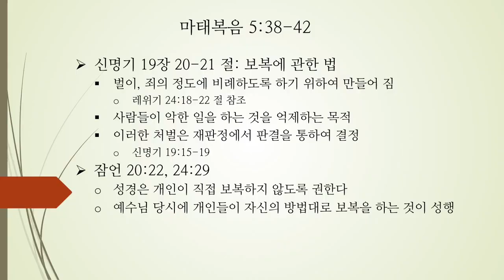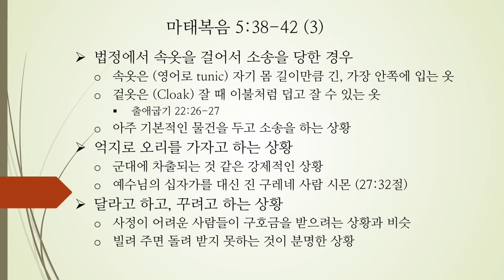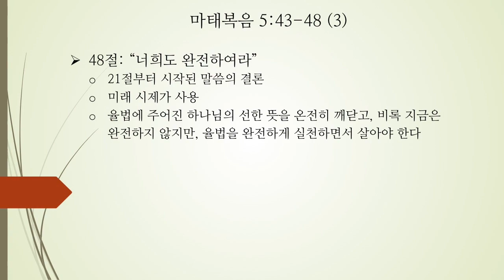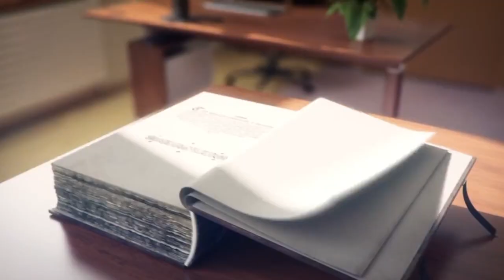BS_0903RD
This video is about BS_0903rd